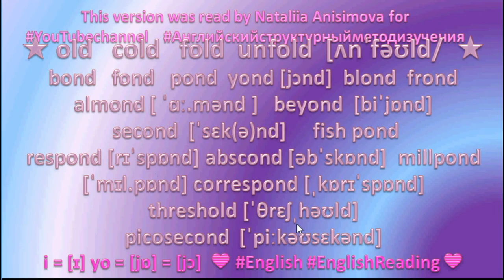⭐💙 English Reading ⭐💙 51 fish pond millpond